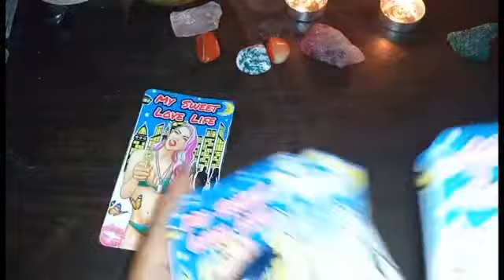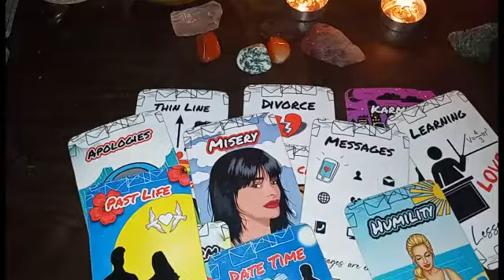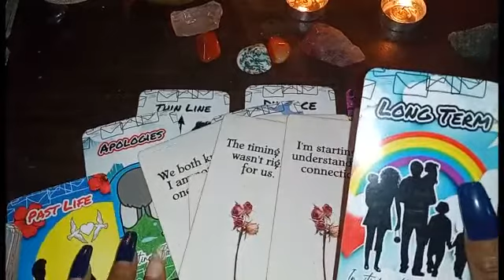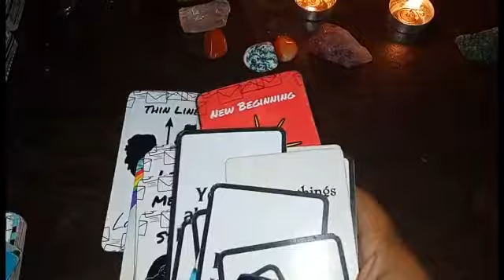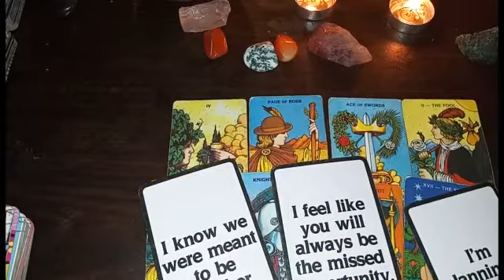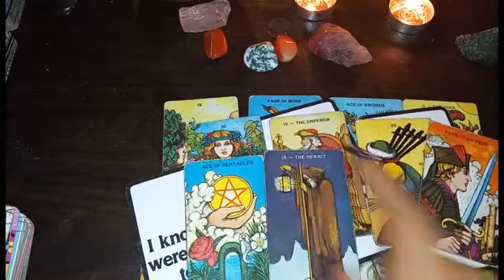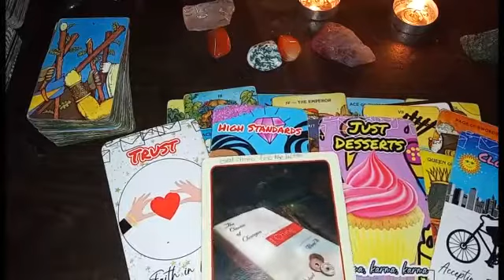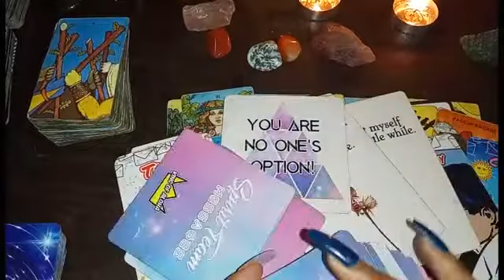Aquarius ♒ They're Stuck with a Karmic & You're the ONE that Got Away🤷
TAKE ONLY WHAT RESONATES WITH YOU AND LEAVE THE REST.  MUCH LOVE TO MY SUPPORTERS  .I LOVE YOU🥰.  THANK YOU SO MUCH FOR ALL THE LOVE  .